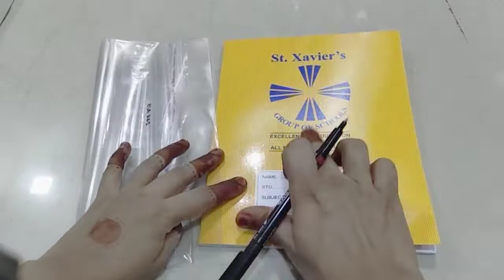📒 readymade notebook cover how to cover School notebook ✏️(part 3)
❗All images, music, Gameplay, video clips and all content shows in this video belongs to the respected owners. ❗